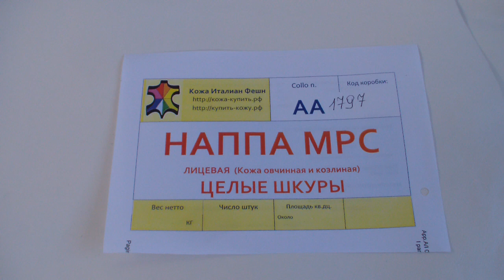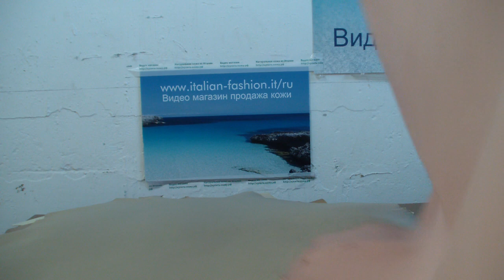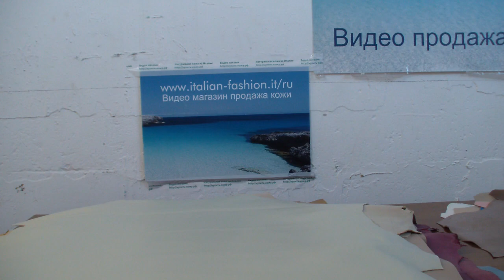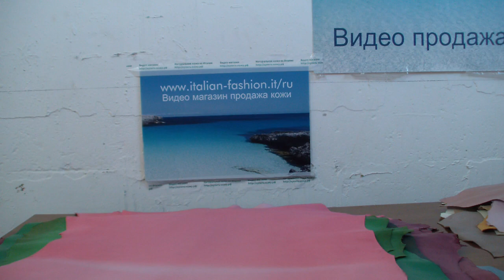Коробка № АА1797 Кожа наппа МРС целые шкуры